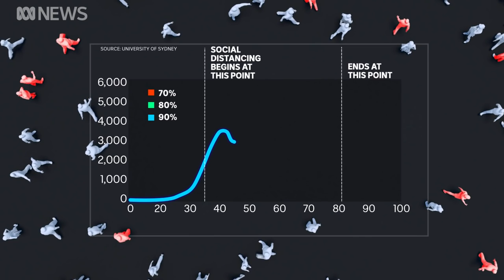Early signs that coronavirus social distancing measures are working | ABC News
It's no consolation to the families grieving the 27 Australians who've already lost their lives from COVID-19.

But there are signs that staying at home, and keeping a distance is working.

The Prime Minister has given a sneak-peak into some of his worst-case scenarios revealing the country has about half the number of positive cases it might have recorded if the stringent controls on everyone's lifestyles weren't put in place.

National Affairs correspondent Greg Jennett reports.